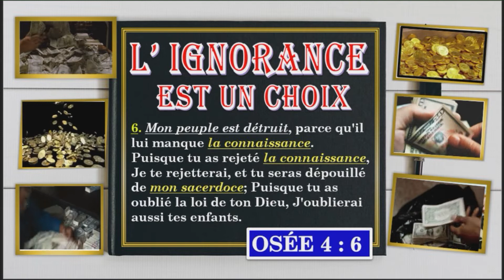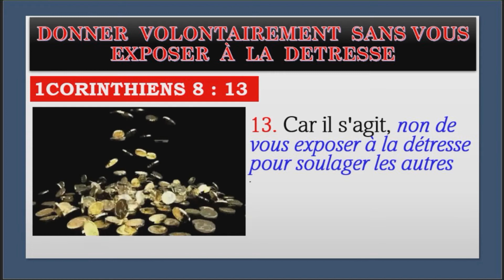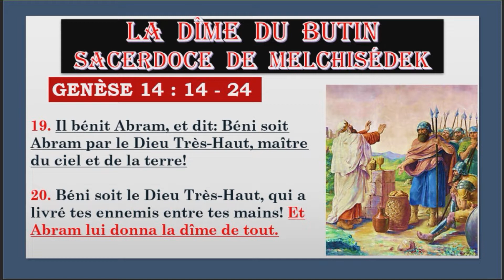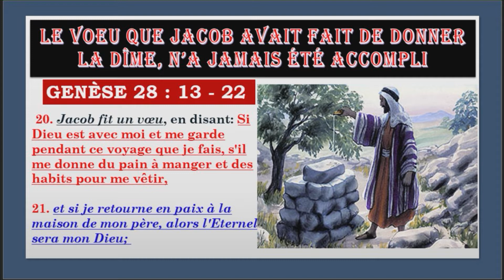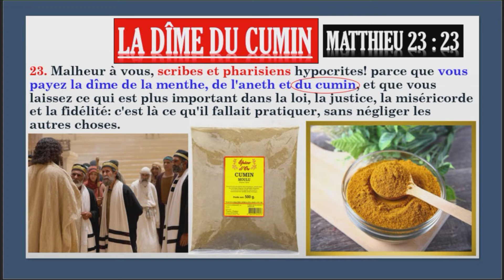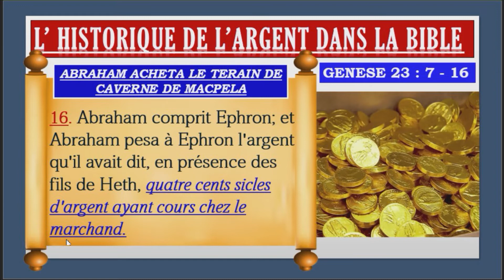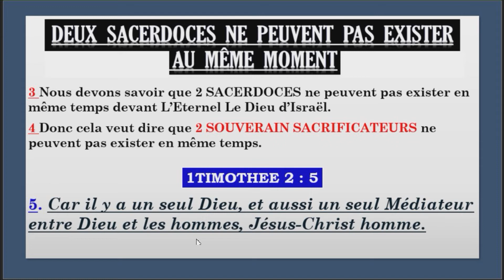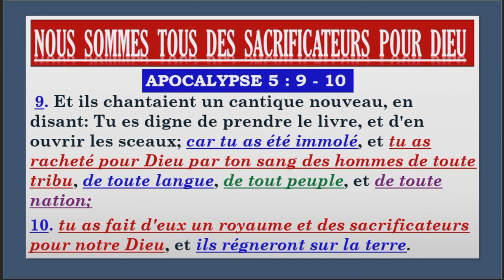LA DIME C'EST L' ESPRIT DE MAMON DANS L' EGLISE 😮😮😮